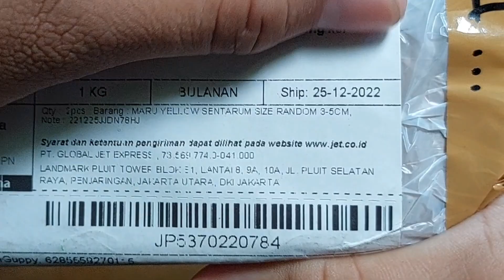MODAL 15 RIBU || BELI BAHAN CHANNA MARU YS UNTUK DI TREATMENT‼️JOSS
Buat yg kepo sama tokonya link toko ada di kolom komentar ya gesss ,jan lupa like komen subrek dan share ‼️
follow ig gua @rajuu07